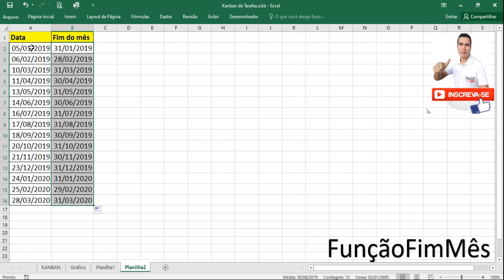Como Descobrir o Final do Mês de uma data no Excel | FIMMÊS EXCEL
Sou o Gledson do Canal no Youtube Programador Excel VBA, nesse video ensino como descobrir o final do mês de uma data utilizando a função FIMMÊS